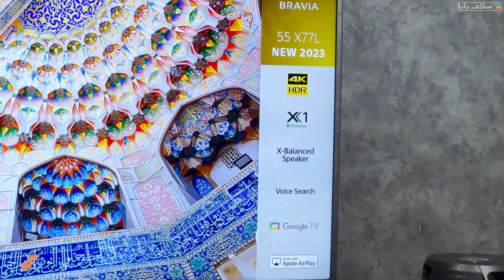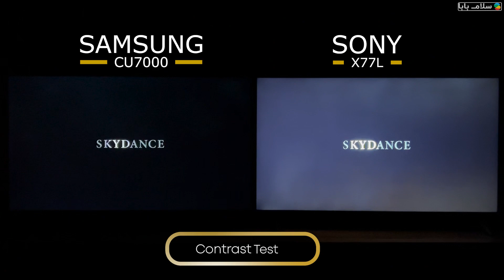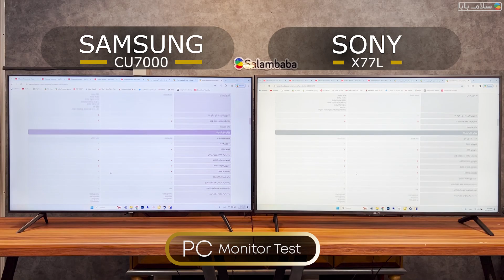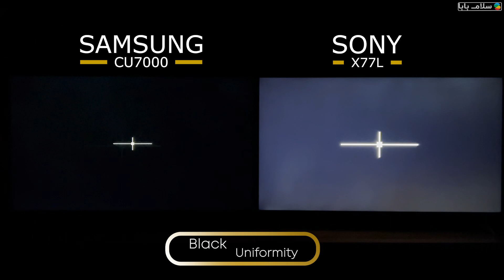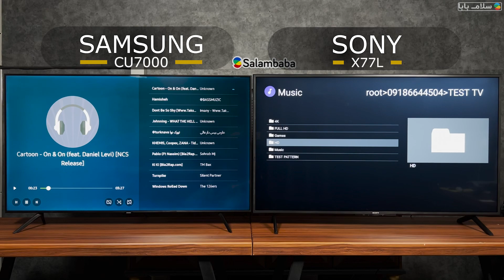Sony X77L Vs Samsung CU7000 Side by side Comparison | مقایسه تلویزیون سونی X77L و سامسونگ CU7000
سلام و درود دوستان ❤️

📌مقایسه دو تا از تلویزیون های اقتصادی شرکت سونی و سامسونگ رو در این ویدیو برای شما رکورد کردیم. دو تلویزیون یکی با پنل ADS و دیگری با پنل VA.

⭕هر دو تلویزیون هم جزو تلویزیون های محبوب و پرفروش فروشگاه سلام بابا هستند.

مقایسه تلویزیون سونی X77L و سامسونگ CU7000 😍
Samsung CU7000 Vs Sony X77L Side by Side Picture Comparison !
Intro 00:00
Brightness in SDR Content 01:07
Brightness in HDR Content 01:46
Contrast in Dark Room 02:20
Contrast In Movie Mode 02:54
SDR Color Volume 03:14
HDR Color Volume 03:14
Motion & Clarity 04:18
Low Content Upscaling (720p) 04:53
HDR Game In Bright Room 05:37
HDR Game In Dark Room 06:13
PC Monitor 06:54
Cinema & Movie Mode Test 07:39
Pattern Test 08:15
Black Uniformity 08:30
Gradiant Handling 08:38
Sound Test (X77L) 08:45
Sound Test (CU7000) 09:08

🔴مقایسه تلویزیون سونی X80L و سونی X80K🔴